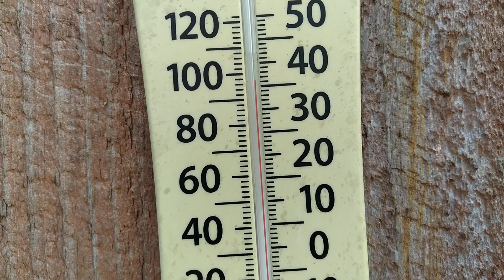Summer Has Arrived